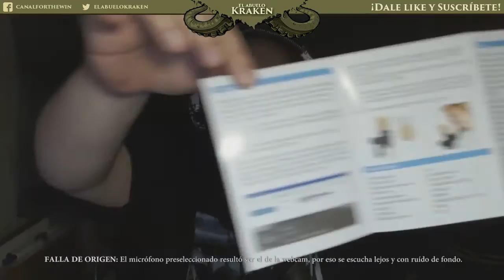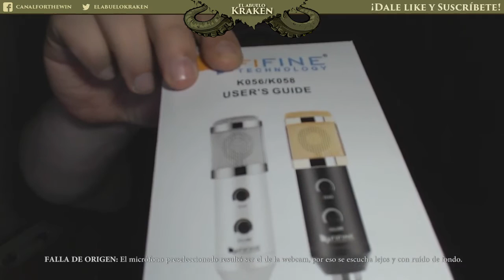Unboxing del micrófono FIFINE K056/K058 y test de grabación